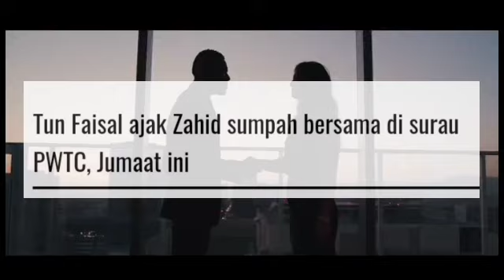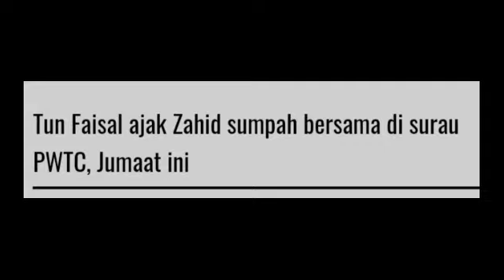CONFIRMED!! ESOK PENENTUAN NASIB ZAHID HAMIDI DALAM UMNO